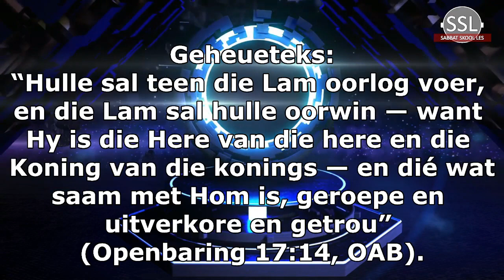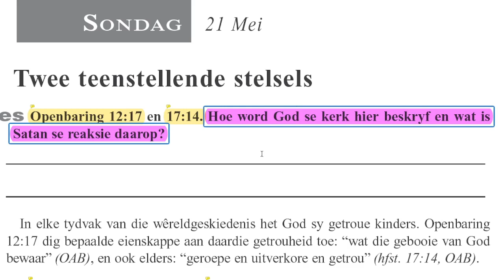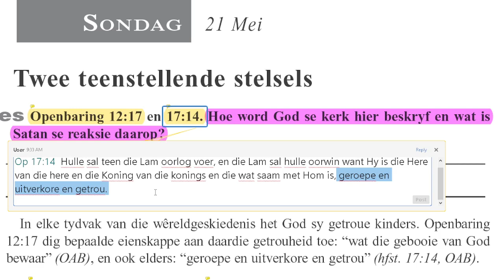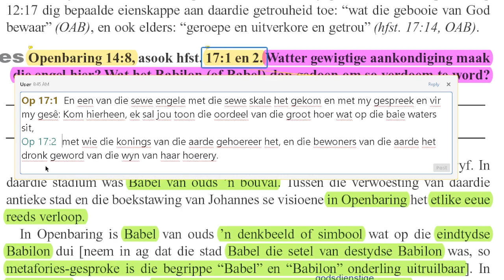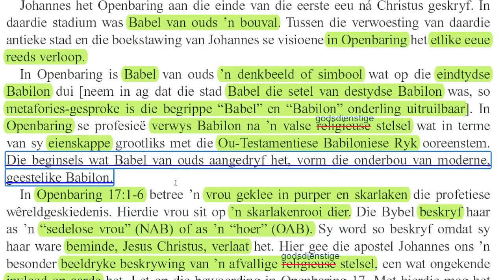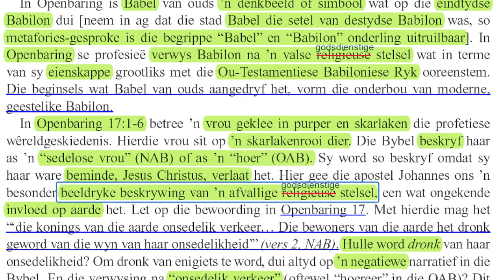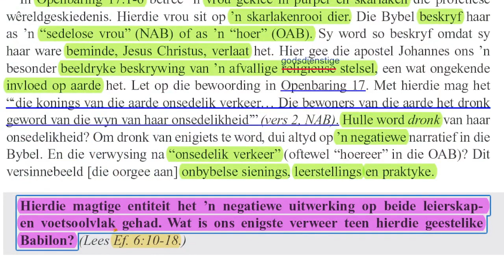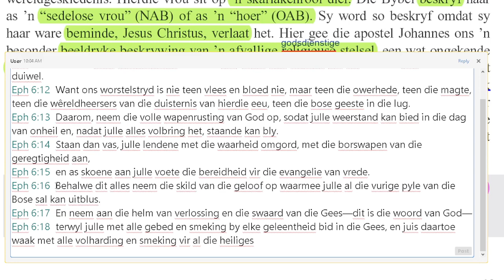Sondag 21 Mei - Twee teenstellende stelsels.